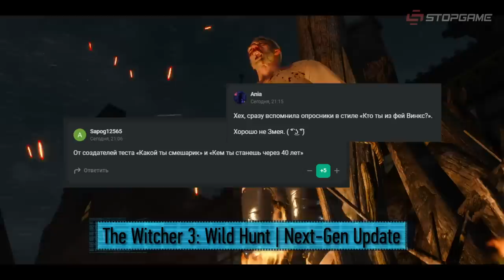Дата ремастера Portal, геймплей Crisis Core -Final Fantasy VII- Reunion, трейлер Метро 2033: Legacy…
— ЗАБИРАЙ НАБОР КРУТОГО СНАРЯЖЕНИЯ В WARFACE

LjN8KcH3S

Portal with RTX обзавелась датой выхода, CD Project RED запустила тест «Какая ведьмачья школа тебе подойдет?» и опубликовала квартальный отчёт, фанаты поделились геймплеем ремейка Need for Speed Underground 2, энтузиасты представили сюжетную модификацию для Metro 2033 Redux, голос Геральта озвучит Ельцина в игре «Кужлёвка», появились релизный трейлер и видео с игровым процессом Crisis Core -Final Fantasy VII- Reunion, Ubisoft готовит к выходу свежее дополнение для Far Cry 6, Трой Бейкер изменил своё мнение о концовке The Last of Us.

Сегодня в выпуске:
0:00 — Дата ремастера Portal
0:45 — Какая ведьмачья школа тебе подойдет?
1:02 — Как дела у CD Project RED?
2:56 — Геймплей ремейка NFS: Underground 2
3:53 — Metro 2033: «Наследие»
5:01 — Ельцин с голосом ведьмака
6:13 — Геймплей Crisis Core -FF VII- Reunion
7:01 — Far Cry 6: Lost Between Worlds
7:28 — Трой Бейкер о TLoU и Сорвиголове
8:12 — Свежие материалы StopGame.ru